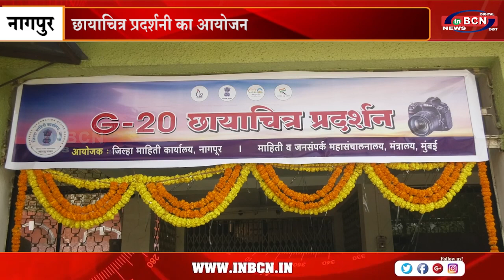छायाचित्र प्रदर्शनी का आयोजन l INBCN l